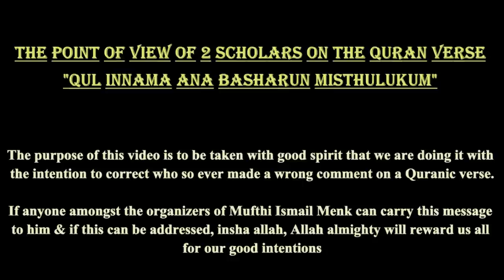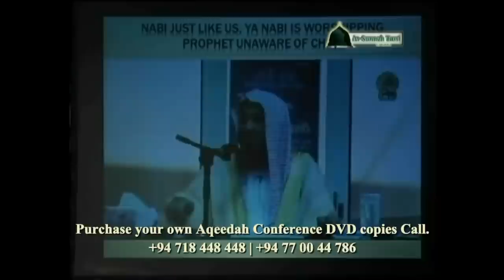Prophet is just a human like us? Hafiz Ehsan Qadiri refutes Mufti Ismail Menk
This for us to understand how the Quran is been preached from the wahhabi point of view & the Islamic point of view & this is done with the only intention to correct our own Muslim brothers with our good intention & this should not become a point of gettting emorional & sympothise towards Ismail menk but rather to carry this messege to him so that this will be clarrified.